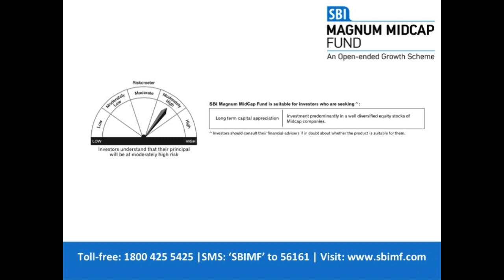MidCap Peaks- The real story- video by SBI Mutual Fund - 13th July 2016